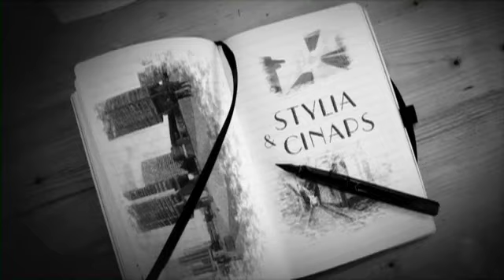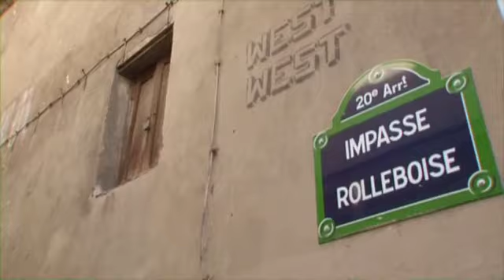Film : SERIE ARCHITECTURE A DOMICILE - L'esprit village dans le 20 ème à Paris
Résumé: Cette série part à la découverte de logements d'exception, véritables
chefs-d'oeuvre de l'architecture moderne et contemporaine à Paris. Chacun des quatre épisodes d'"Architecture à domicile" se concentre sur un quartier de Paris ou de sa proche banlieue, et présente le courant architectural qui a marqué son identité.

L'esprit village dans le 20 ème à Paris : Plus jeune arrondissement de Paris, le 20e est passé d'une tradition rurale à des habitudes urbaines, le rendant symbolique de l' « esprit village ».
Pourtant, depuis cent cinquante ans, les plans de rénovation se sont succédés, la destruction des immeubles insalubres, des taudis, des masures n'a pas cessé. Habitants et associations ont lutté pour empêcher la généralisation des grands ensembles, et les entrelacs de ruelles où sont nichés des petits pavillons avec jardins, la particularité de cet arrondissement, ont été préservés. Ces maisons ont pourtant finit par vieillir . Le Pari aujourd'hui est donc de moderniser l 'habitat sans pour autant renoncer à la couleur architecturale et urbanistique qui fait le charme de cet arrondissement.
Une multitude de petits, voire de microprojets permettent à l'architecture contemporaine de rénover des quartiers entiers de l'est Parisien en préservant une pratique rare et menacée dans la capitale : celle de l'habitat individuel !